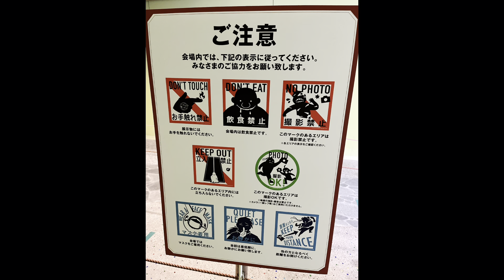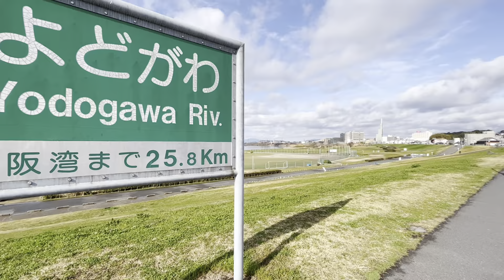【ハガレン展】1分半でまとまってしまう大学生の一日【安定の尺】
高評価やコメントをしていただけると励みになります。